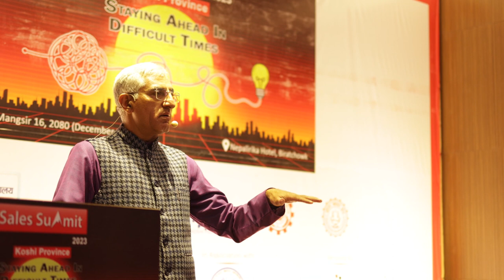Lets Touch the Sky by Mr. LP Bhanu Sharma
motivational video,
motivational speech,
motivational,
motivation,
study motivation,
morning motivation,
gym motivation,
motivation quoteshala,
motivational story for students,
motivational kahani,
motivational stories,
motivational speeches,
pw motivation,
exam motivation